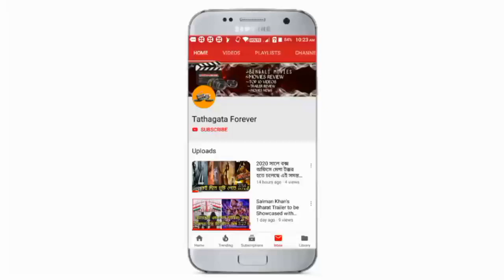Onek Diner Pore (অনেক দিনের পরে) :Trailer Review | Swastika Mukherjee, Sudipta | A ZEE5 Original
হ্যালো বন্ধুরা আজ আমরা এই ভিডিওতে আলোচনা করতে চলেছি জি 5 অরজিনাল সে একটি বাংলা মুভি আসতে চলেছে সেই মুভি টি জেলা নিয়ে আজ আমরা কিছু কথা বলতে চলেছি চলুন তাহলে ভিডিওটি আজা মাতালের শুরু করি